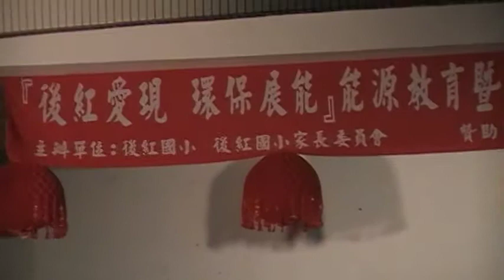夠愛 (終極三國片尾曲)_20091114『後紅愛現 環保展能』晚會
夠愛_終極三國片尾曲 (岡山街頭藝人樂團)_20091114『後紅愛現 環保展能』能源教育暨社區才藝表演晚會